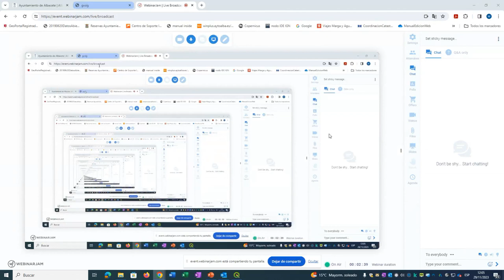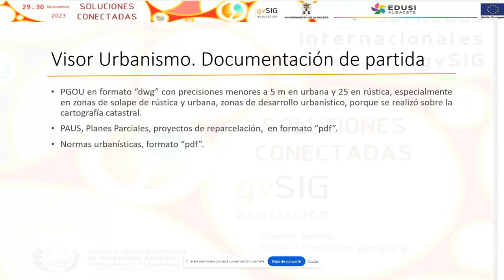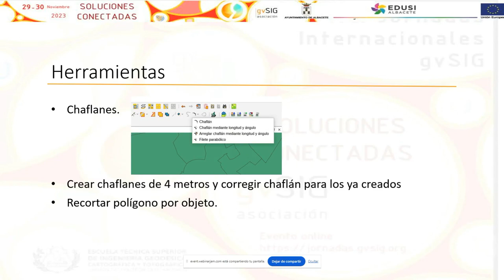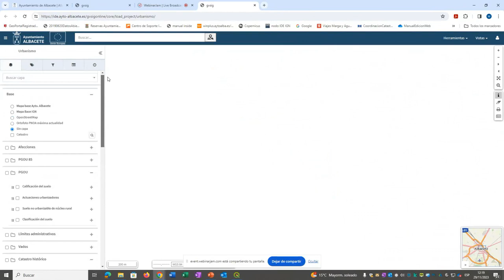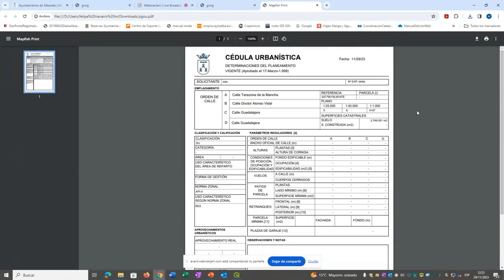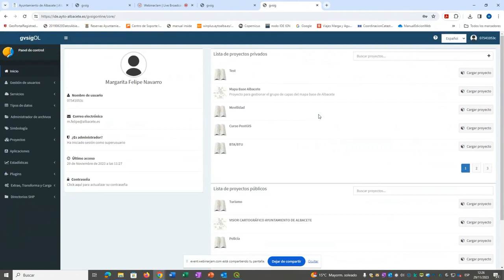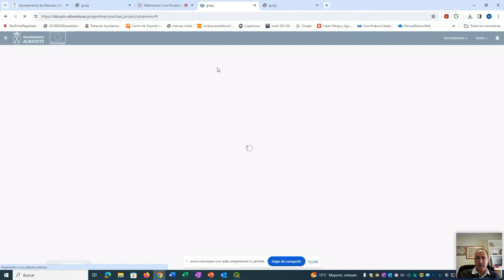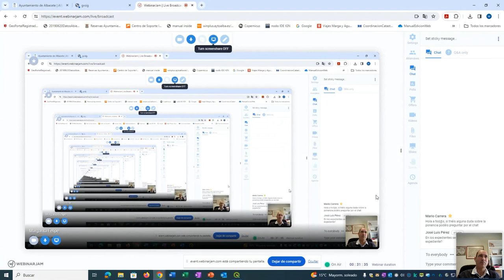19as Jornadas gvSIG: Desarrollos para urbanismo en la IDE de Albacete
19as Jornadas gvSIG: Desarrollos para urbanismo en la IDE de Albacete, desde la cédula urbanística hasta el acceso a Catastro protegido